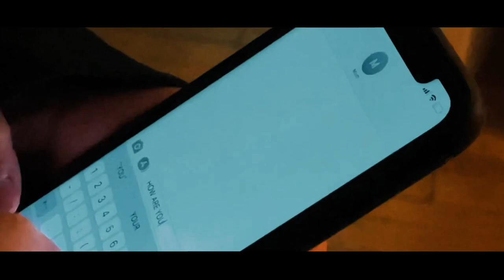Say/ A short video for UBC BMS Application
Directed by:
Yuxuan Chen

Filmed by:
Yuxuan Chen

Appearance:
Yuxuan Chen
Xiaohe Zhang

Edited by:
Yuxuan Chen

I walked through the crowd and heard the noise but when everything was quiet, the only thing i wanted to say is “I miss you”

However, I don’t have the courage to say that.